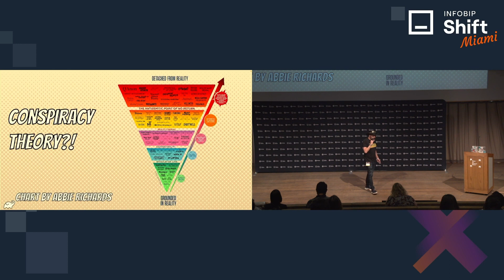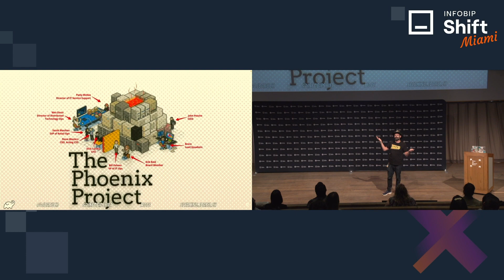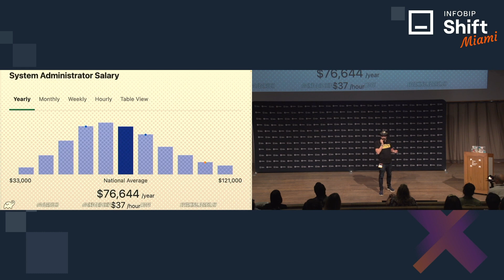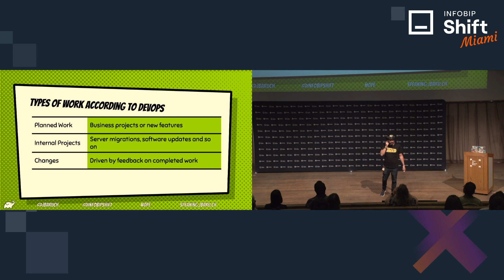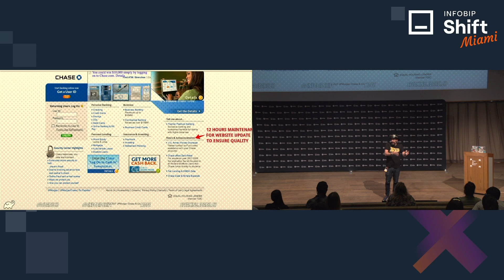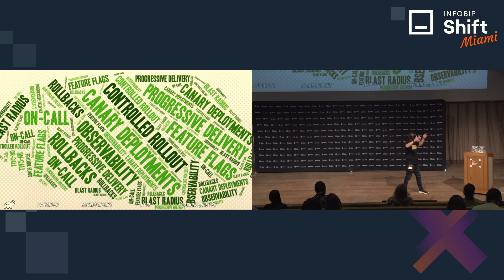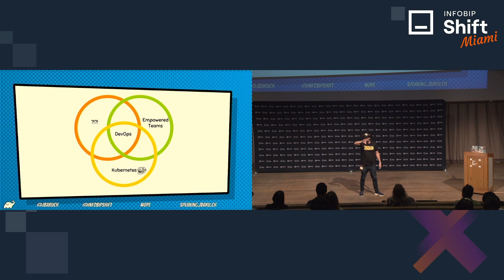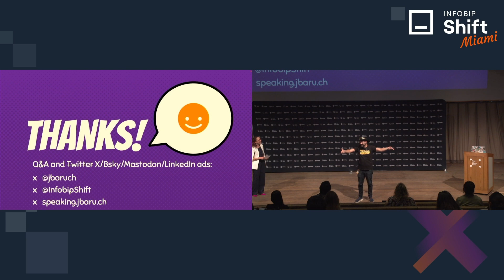Baruch Sadogursky: DevOps for Developers (or Maybe Against Them?!)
"DevOps" is the operations people's crafty plan to make developers do other people's work, but we are smart enough to see right through this naive rebranding trick!

Baruch suggests you think about it: we, the developers, have written all the code. It passes all the tests; it obviously works, and works well (Are we a little proud? We are!); so we are DONE.

Now, out of the blue, a bunch of "thought leaders" (all with an operations background, mind you!) are trying to tell us that we have to learn YAML, Docker, Kubernetes and Terraform to deploy our software because suddenly it is our concern?!

In this talk, we'll discuss why developers do or don't need DevOps. We'll consider arguments made by DevOps visionaries and see whether they hold water. Hopefully, by the end of the talk, we'll understand whether DevOps really helps developers to deploy better code to production more often, or if it is just another scam made up by marketing and evangelists.

Baruch Sadogursky (@jbaruch) did Java before it had generics, DevOps before there was Docker, and DevRel before it had a name. He started DevRel at JFrog when it was ten people and took it all the way to a successful $6B IPO by helping engineers solve problems. Now Baruch keeps helping engineers solve problems but also helps companies help engineers solve problems. He is a co-author of the "Liquid Software" and "DevOps Tools for Java Developers" books, serves on multiple conference program committees, and regularly speaks at numerous most prestigious industry conferences, including Kubecon, JavaOne (RIP), Devoxx, QCon, DevRelCon, DevOpsDays (all over), DevOops (not a typo) and others. After a tenure of eleven years in JFrog DevRel, Baruch is the Principal Developer Productivity Engineering Advocate at Gradle